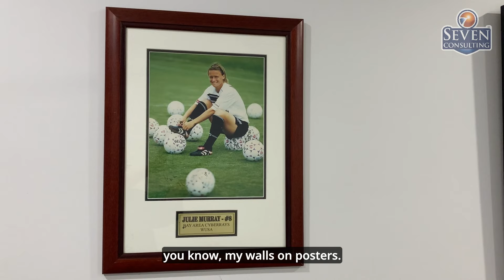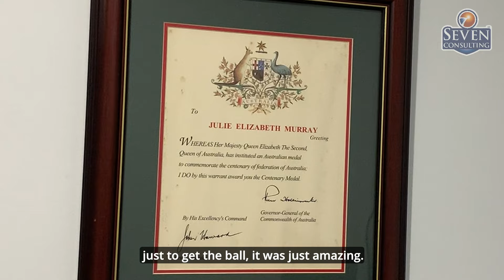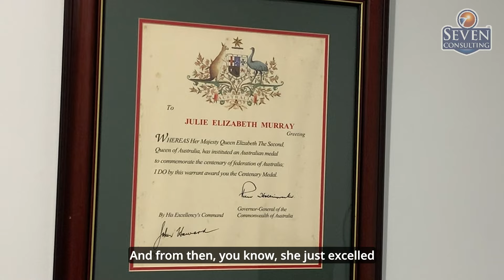UNSUNG HEROES - Julie Murray